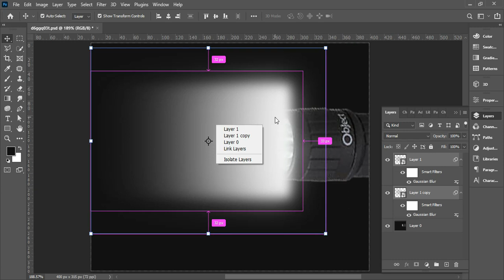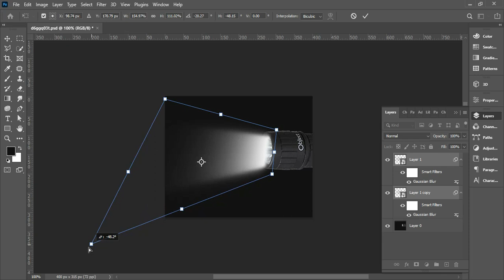Creating a Realistic Torch Light Effect in Photoshop | Step-by-Step Tutorial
In this captivating Photoshop tutorial, we will guide you through the process of creating a realistic torch light effect using Adobe Photoshop.

Whether you're a beginner or an experienced designer, this step-by-step tutorial is perfect for you. We will show you how to use various tools and techniques to simulate the illumination and glow of a torchlight, adding a dynamic and dramatic touch to your designs.

By the end of this tutorial, you'll have the skills and knowledge to create stunning torch light effects that bring your artwork to life.

Your support means the world to us, and we'll continue to bring you valuable content.

Join us on this creative journey as we explore the art of creating a torchlight effect in Photoshop. Discover how to control light and shadows, add realistic details, and achieve an impactful result.

Get ready to take your designs to new heights and impress your audience with your mastery of digital lighting!